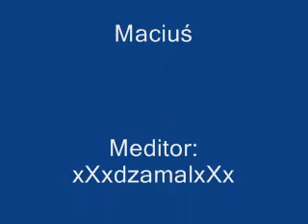Klasa 6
Klasa 6 Po Lekcjach